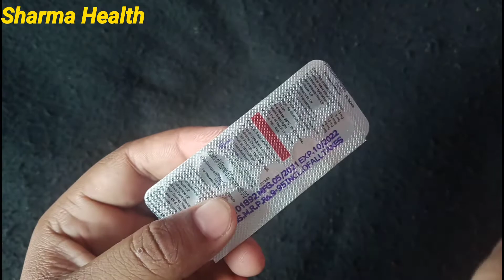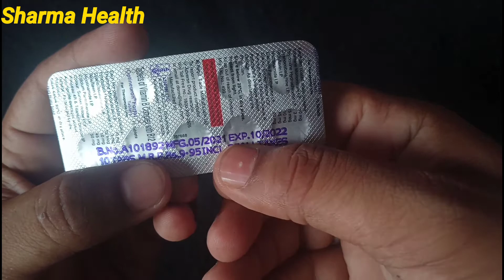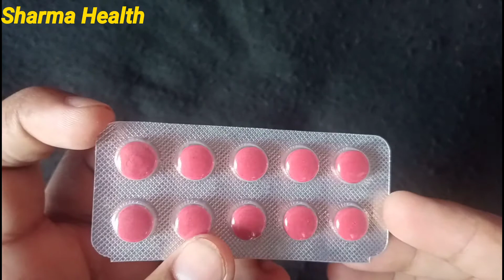Optineuron Forte Tablet के अविश्वसनीय फायदे Optineuron Forte Tablet Review In Hindi Sharma Health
Sharma Health 🔥🔥

DOSTO APKE 1 BAAR VIDEO KO SHARE KARNE SE KAYI LOGO KI LIFE CHANGE HO SAKTI HAI , AUR DOSTO SHARE KARNE SE APKA KUCH NAHI JAYEGA BALKI AAP KISI KA BHALA/NEK KAAM KAROGE TO DOSTO JYADA SE JYADA MERE ES VIDEO KO SHARE KARE! TAKI KISI KA BHALAA HO SAKE.